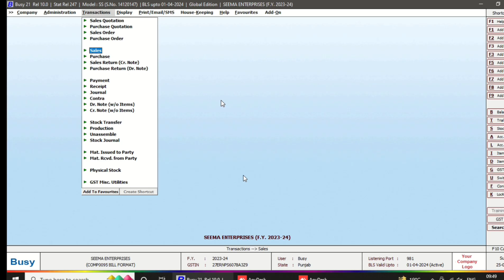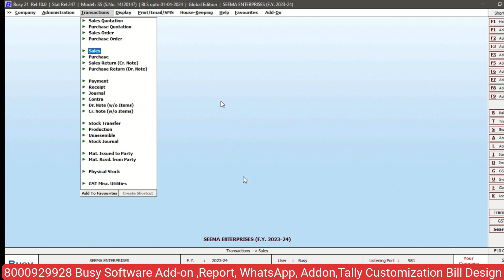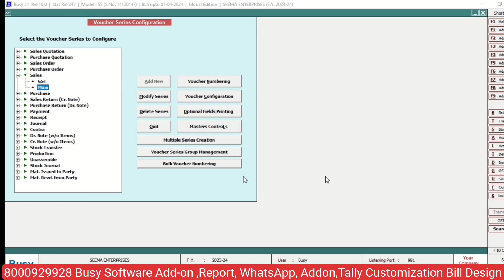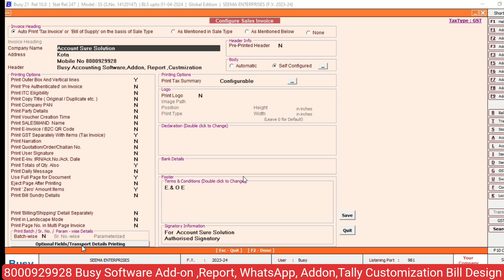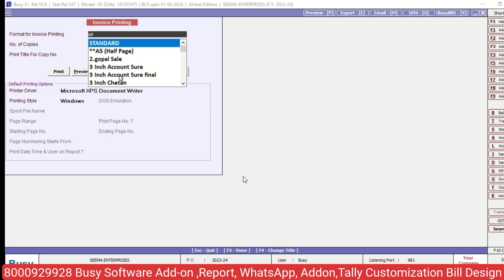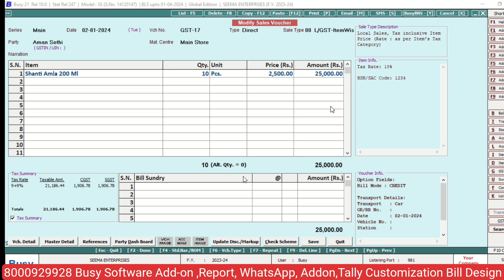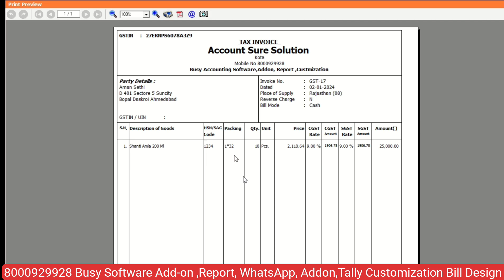How to Print Cash Credit In Busy Software|| Busy Software बिल पर कैश क्रेडिट कैसे प्रिंट करे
दोस्तों आज की वीडियो में मैं आपके लिए बताया है कि बिजी अकाउंटिंग सॉफ्टवेयर में आप सेल्स का बिल बनाने के बाद उसका केस और क्रेडिट कैसे प्रिंट करें डिफॉल्ट सिस्टम में वह भी बिल्कुल फ्री इसका कोई चार्ज नहीं है आप स्वयं से कर सकते हैं

दोस्तो  अगर आपके Software से Releted कोई किसी तरह की Problem हो तो आप दिये गये numbers पर आप Call कर सकते हों

👇👇 Software मे Bill Format, Software Custmization, और Addon के लिये सम्पर्क करें

Account_Sure_Solutiom_Kota_Rajasthan

अगर आप Software, Bls, Custmization,  Addon, के लिए सम्पर्क कर सकते हैं